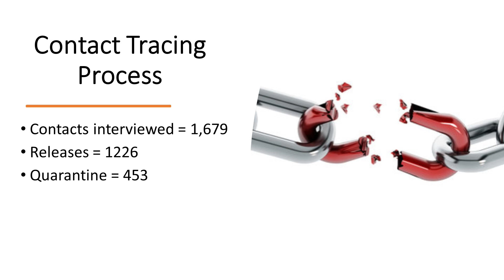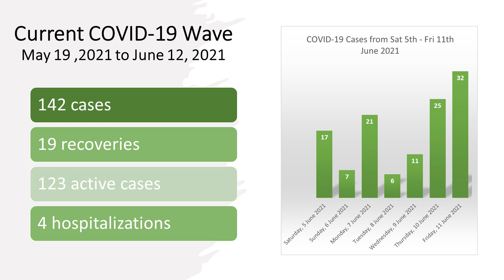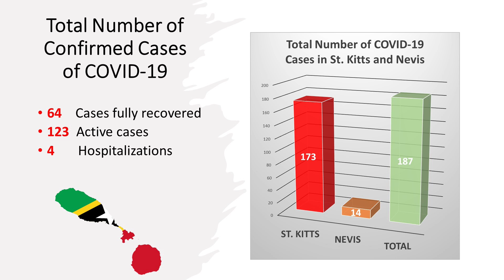St. Kitts & Nevis records thirty-two (32) additional cases of COVID-19 on June 11, 2021 | 123 Active